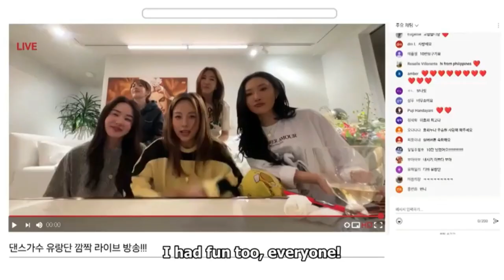Uhm Jung Hwa 엄정화 Cute Happy Dance!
The happy dance was choreography by Hwasa and Boa! 🤣❤️